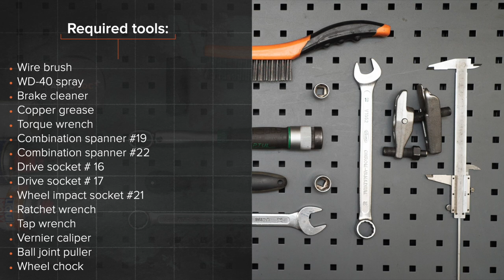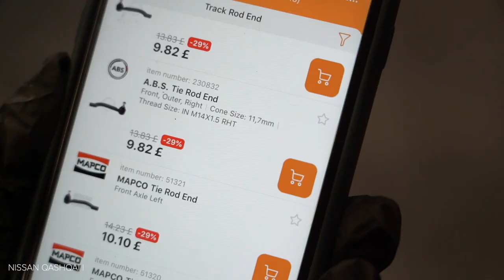Hvordan bytte endeledd på NISSAN QASHQAI (J10, NJ10) [AUTODOC-VIDEOLEKSJONER]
Hvordan bytte endeledd / styrekule / styreledd på NISSAN QASHQAI +2 1 (J10) 2.0 SUV 2006–2013 [AUTODOC-VIDEOLEKSJONER]

Endeledd til kjøretøyet NISSAN X-Trail (T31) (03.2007–07.2014) / RENAULT Koleos I (HY) (09.2008–...) / RENAULT Megane II Saloon (LM) (08.2003–...) / RENAULT Megane II Hatchback (BM, CM) (09.2002–12.2009) / RENAULT Megane II Sport Tourer (KM) (08.2003–08.2009) bør som regel erstattes i én og samme prosedyre. Det er imidlertid noen små forskjeller, på grunn av spesifikke egenskaper ved kjøretøyets design.

0:00 — NISSAN QASHQAI – endeledd / styrekule / styreledd: trinn-for-trinn veiledning for utskifting
0:50 — Rens festene som kobler endeleddet til rattspindelen.
1:14 — Koble strekkstangenden fra styrespindelen.
2:15 — Skru på en ny strekkstangende.
2:41 — Stram strekkstangendens låsemutter.
3:20 — Skru inn boltene.